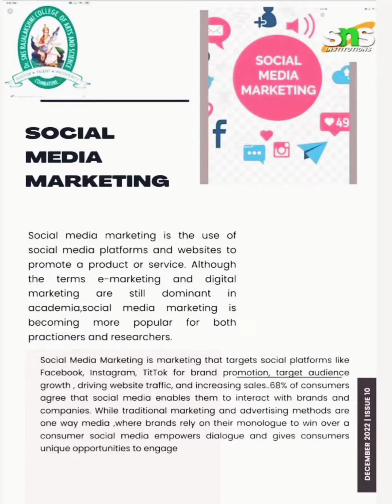Srimathi N/Assistant Professor @Digital Marketing (Dr.snsrcas) Article on SOCIAL MEDIA MARKETING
Article on Social media marketing is an inexpensive yet effective way to reach more people across different platforms.
Having a social media presence is necessary. Not only do your customers expect it, but it’s a great tool for learning more about your target audience and connecting with individuals online.
With the use of organic social media marketing, you can get to know your followers and find better ways to promote your products and services.

Srimathi.N| Assistant professor Dr.SNSRCAS